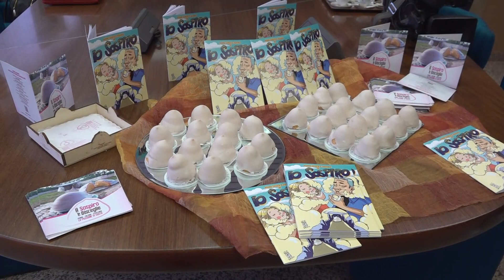Confindustria Puglia e Comune di Bisceglie insieme per 'Sol dell'Alba': firmato protocollo d'intesa